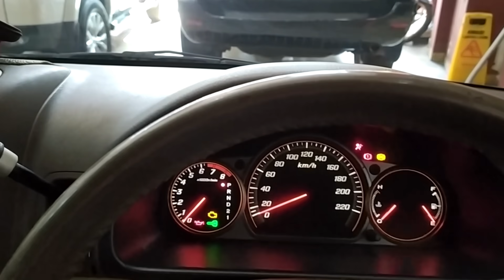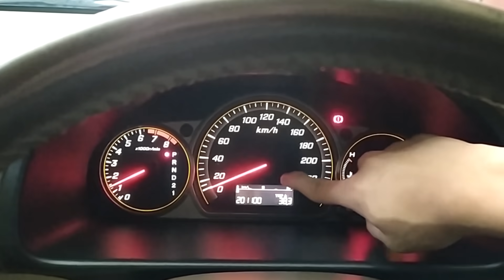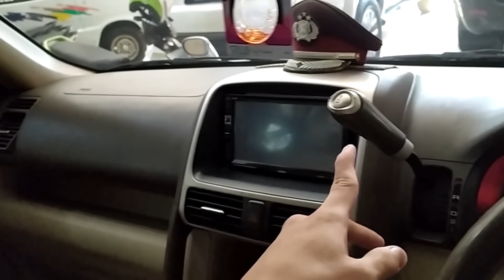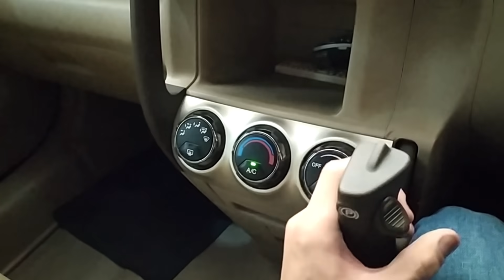Honda CR-V 2.4 [RD4] Facelift (2005) review - Indonesia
Bintang Motor Bandung

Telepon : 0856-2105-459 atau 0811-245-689